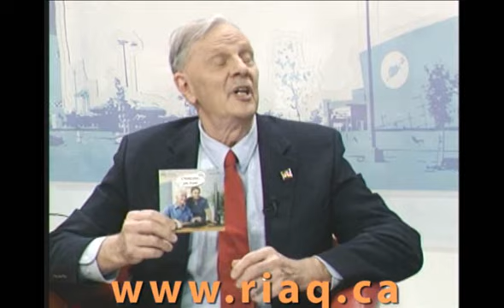Les ateliers gratuits du RIAQ, vous connaissez ?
Depuis quelques temps, le RIAQ offre des ateliers gratuits de formation en informatique à ses membres. Qu'est-ce qui vous intéresse ? Sur quoi voulez-vous en apprendre ? Que ce soit Hotmail, Open Office, l'entretien de votre PC, Facebook, iTunes, Gmail, Picasa, Google+, Word 2007 ou autre, nous avons sûrement un atelier qui vous plaira !

Inscrivez-vous maintenant au RIAQ et profitez de ces ateliers ! Suivez ce lien-ci pour en savoir plus